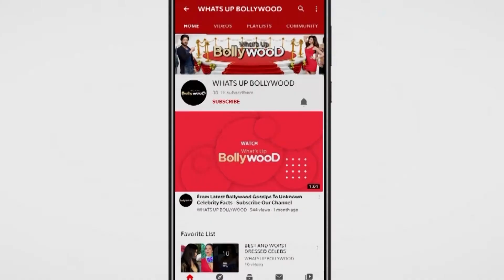Bigg Boss 14 Journey of Kavita Kaushik and Nishant Malkhani Full Story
After Sara Gurpal & Shehzad Deol 2 more contestants got evicted from bigg boss 14's house and it's none other that Nishant Singh Malkani & Kavita Kaushik..Watch the video to know thier journey and why they couldn't stay longer in the show...